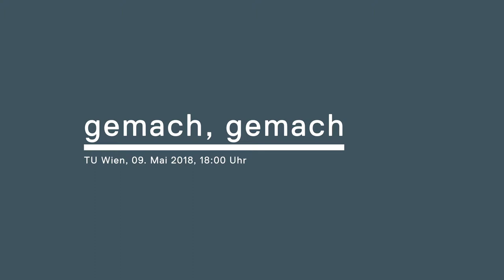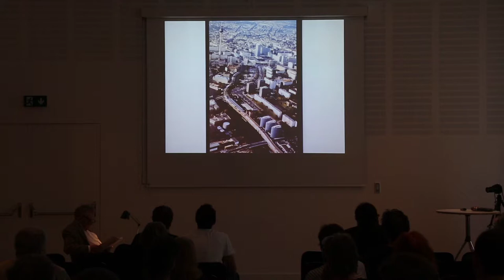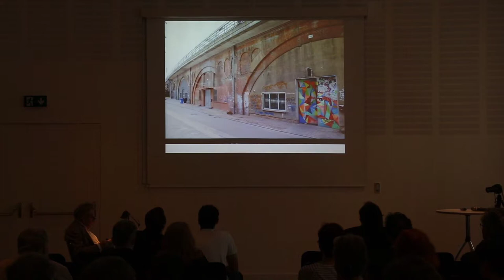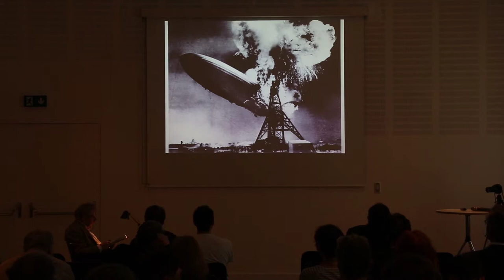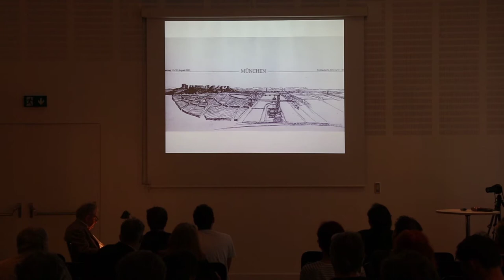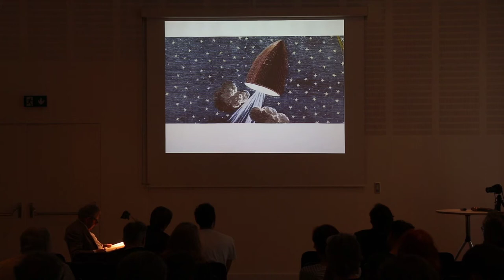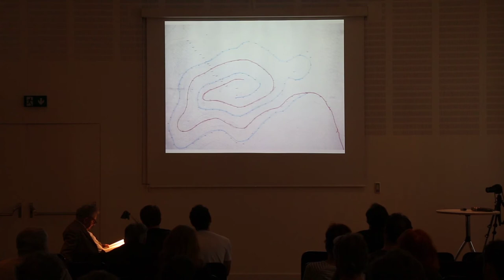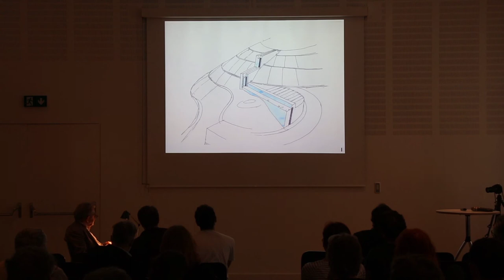Gunther Wawrik TU Wien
Vortrag von Gunther Wawrik an der Abteilung Hochbau 2, Fakultät Architektur und Raumplanung, TU Wien am 09. Mai 2018.